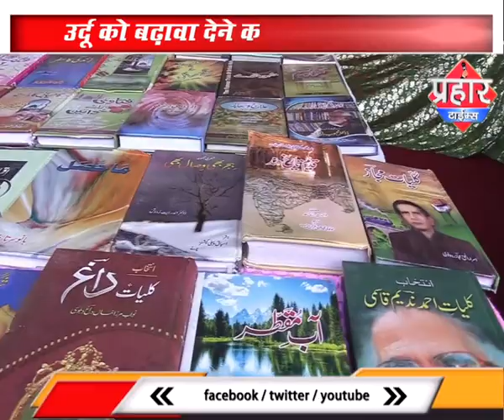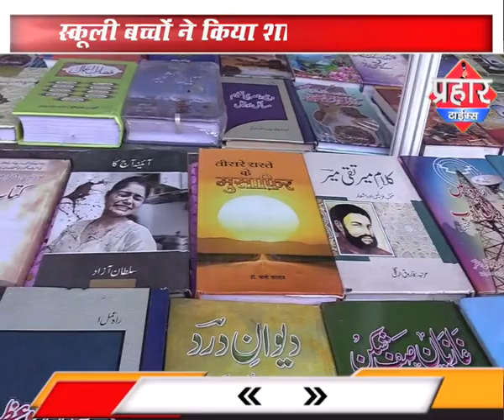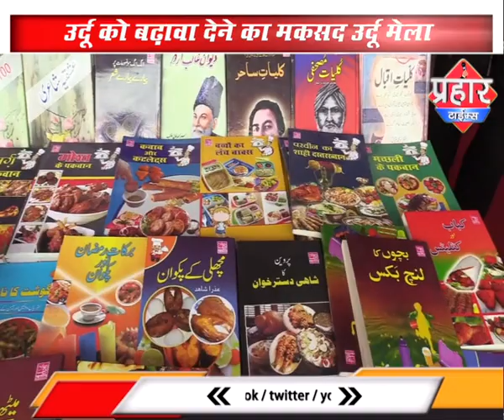उर्दू मेले का आगाज स्कूली बच्चो के साथ जानीमानी हस्तियों पहुँची||Islamuddin khan||Aapka Prahar Times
उर्दू मेले का आगाज स्कूली बच्चो के साथ जानीमानी हस्तियों पहुँची |Islamuddin khan,
स्कूली बच्चो ने किया शानदार नृत्य

उर्दू को बढ़ावा देने का मक़सद उर्दू मेला